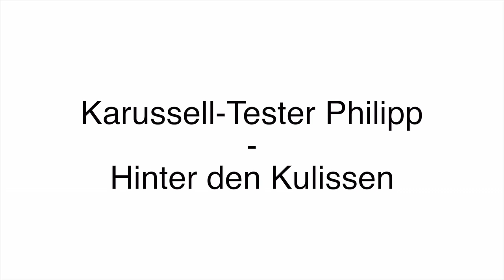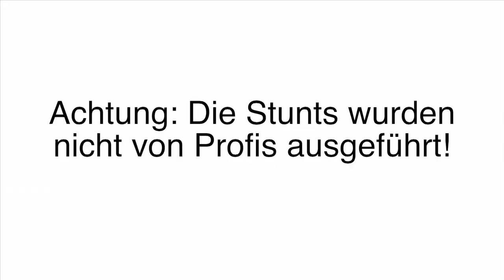Schützenfest Esens: Karussell-Tester Philipp - Hinter den Kulissen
Es klingt nach Spaß, Karussells zu testen: Bei Harlinger-Volonät Philipp verkehrte sich die Vorfreude allerdings schnell ins Gegenteil. Hier seht Ihr die Outtakes von seinem Bummel über das Schützenfest in Esens.